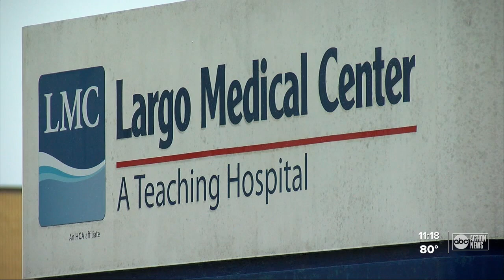Service member dies of COVID-19 complications in Largo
The Army Reserve Medical Command (AR-MEDCOM) is mourning the loss of one its own.